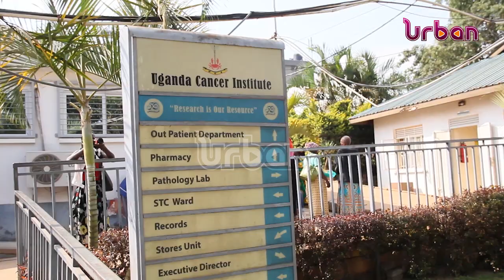East African oncology center of excellence construction